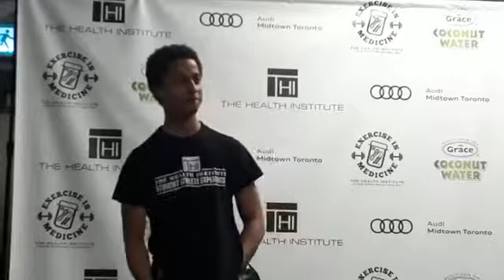The Student Athlete Experience-March Break Program. Final Presentation: 45 Second Infomercial(1)